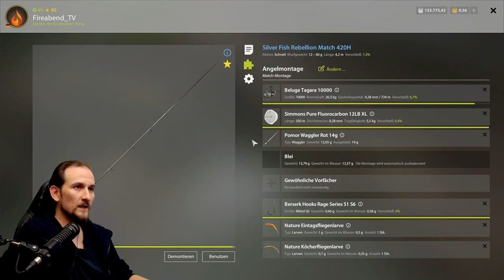Russian Fishing 4 - Tunguska - Top Spot! Prosopium, Kleine Maräne, Matchrute, Pose